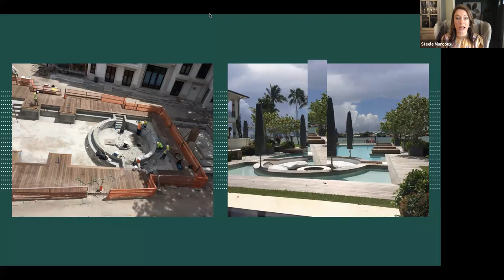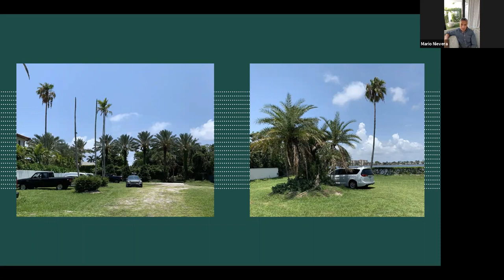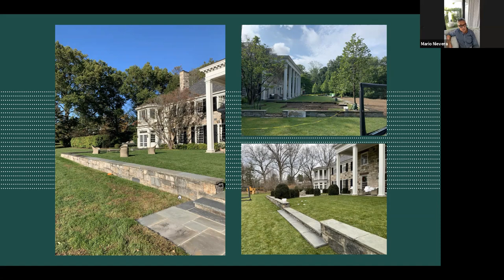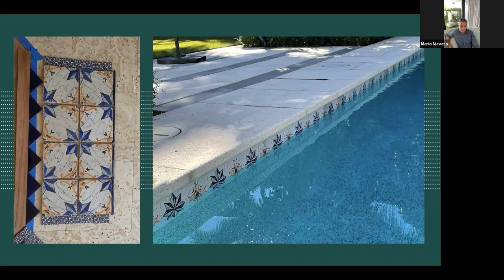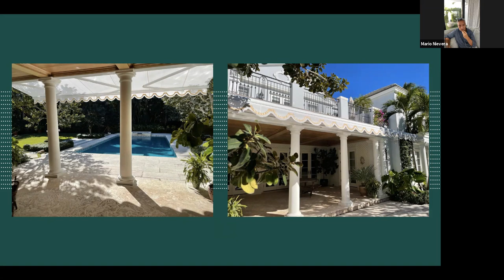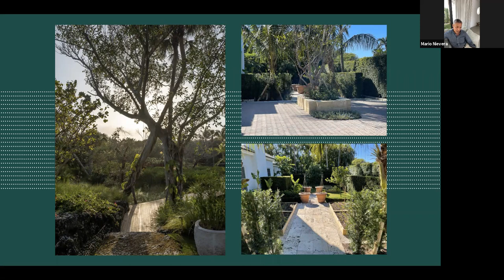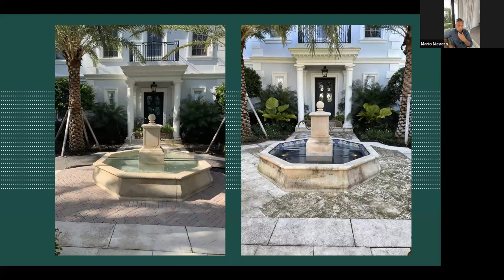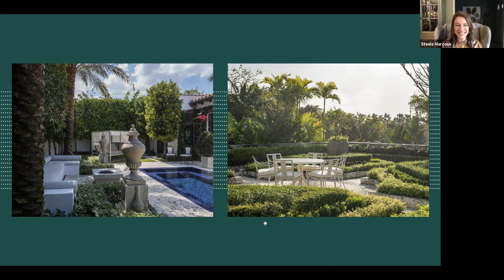View from the Veranda with Steele Marcoux and Nievera Williams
Join Steele Marcoux, Veranda Magazine editor in chief for a lively conversation with Keith Williams and Mario Nievera of leading landscape architectural firm Nievera Williams. Together they will discuss what outdoor living means today, how open-air spaces can be used for gathering or as a much-needed escape, and what lies ahead for the future of landscape and garden design.